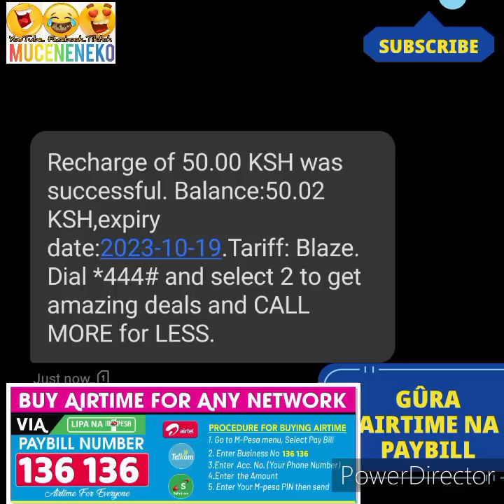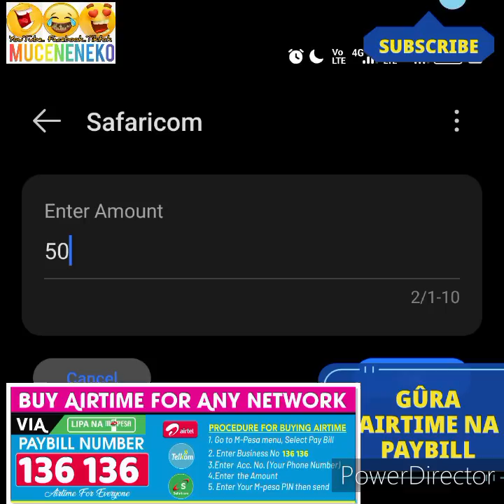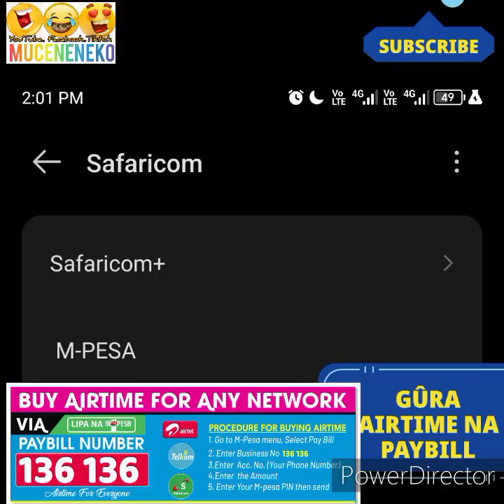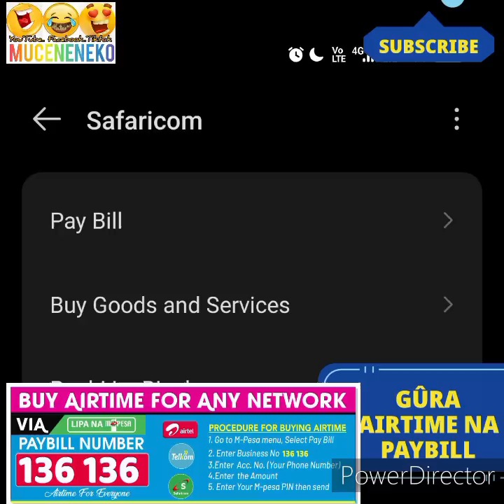GÎCANJAMA!😲GÎTÛMI KÎA NJERI KWAGA GÛTHIÎ RÛRACIO RWA STACEY🥱